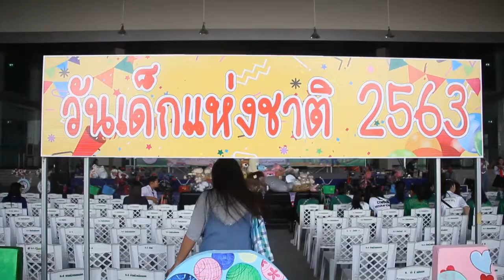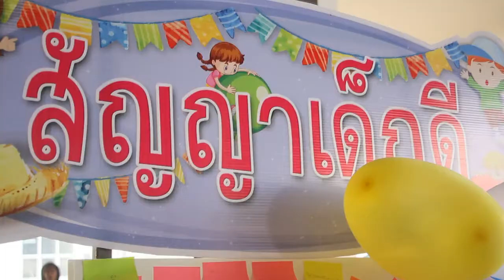สุพรรณบุรี อบจ สุพรรณบุรีจัดงานวันเด็กคึกคัก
ที่ อบจ.จังหวัดสุพรรณบุรีมีการจัดงานวันเด็กเป็นไปอย่างคึกคักโดยมีผู้ปกครองต่างพาลูกหลานเข้ามาร่วมงานกันต่อเนื่องตั้งแต่ช่วงเช้า โดยมี นายนิมิต วันไชยธนวงศ์ ผู้ว่าราชการจังหวัดสุพรรณบุรีเป็นประธานเปิดงานและได้อ่านสารของนายกรัฐมนตรีให้เยาวชนและผู้ปกครองได้ฟังพร้อมทั้งกล่าวเปิดงาน โดยมี นายบุญชู จันทร์สุวรรณ นายกองค์การบริหารส่วนจังหวัดสุพรรณบุรี นางจุฬารัตน์ วันไชยธนวงศ์ นายกเหล่ากาชาดจังหวัดสุพรรณบุรี ดร.วีระ ทวีสุข ศึกษาธิการจังหวัดสุพรรณบุรีส่วนราชการผู้ปกครองเด็กเข้าร่วมกิจกรรมจำนวนมาก
โดยมีการแสดงของเด็กๆและผู้ปกครองขึ้นบนเวทีร่วมการแสดงเช่นการแสดงตลกของเด็กโรงเรียนบ้านพุน้ำร้อน อ.ด่านช้าง การแสดง คีตะมวยไทย โรงเรียนอนุบาลบ้านท่าพระยาจักร อ.อู่ทอง และมีฐานกิจกรรมต่างๆ เช่น ฐานความรู้การเขียนข้อความโตขึ้นอยากเป็นอะไร ฐานถามตอบภาพ  และอีกหลากหลายฐานบูท และเครื่องเล่นต่างๆให้เด็กเยาวชนและผู้ปกครองที่มาร่วมกิจกรรม นอกจากนี้ยังของขัวญของแจกของรางวัลมากมาย เช่นสมุดเครื่องเขียน ตุ๊กตา จักรยานและอื่นๆ ทำให้เด็กมีความสุขและมีรอยยิ้ม เพื่อส่งเสริมให้เด็กและเยาวชนได้ร่วมกิจกรรมการแสดงออก ได้แลกเปลี่ยนประสบการณ์จากงานวันเด็กร่วมกับผู้อื่น ทำให้เกิดความสามัคคีในหมู่คณะ และกระตุ้นให้ผู้ใหญ่ สังคม ชุมชน ได้ตระหนักถึงความสำคัญในการส่งเสริมศักยภาพของเด็กและเยาวชน ซึ่งจะเป็นกำลังของชาติในอนาคต และมุ่งส่งเสริมให้ประชาชน เห็นความสำคัญ และความต้องการของเด็กและเยาวชน รู้จักวิธีเลี้ยงเด็กให้มีสุขภาพดีทั้งร่างกายและจิตใจ ให้รู้สำนึกถึงความรับผิดชอบต่อสวัสดีภาพของเด็กและเยาวชน
มงคล สว่างศรี ภัทรพล พรมพัก ธนกฤต แตงโสภา โสภณ สว่างศรี ไพรัช ภมรพล นิกร สิงห์พิมาตร นพดล แก้วเรือง ดนัยภพ สังข์สุวรรณ ธีรพร ชูก้าน  /สุพรรณบุรี